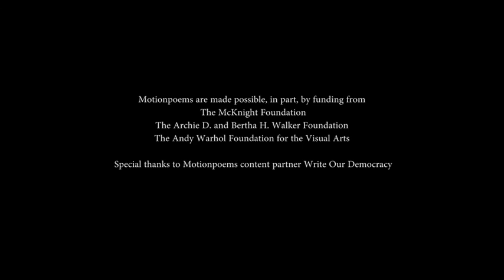EVERY DAY | Poem by Robin Coste Lewis | Film by Ryan Simon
“Every Day,” a poem by Robin Coste Lewis. Used by permission of The Wylie Agency LLC. This poem originally appeared in The New York Times. Collected in Resistance, Rebellion, Life: 50 Poems Now (Knopf Books).